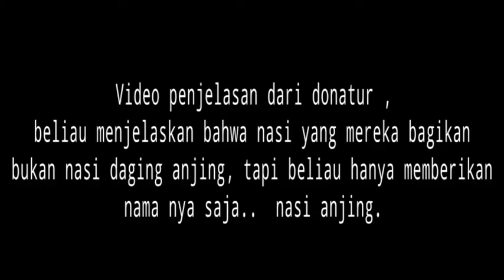Video viral tentang nasi anjing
Video penjelasan dari pihak donatur , beliau menjelasakan bahwa yg mereka bagikan bukan nasi daging anjing.. beliau hanya menamai nasi tersebut dgn sebutan nasi anjing.